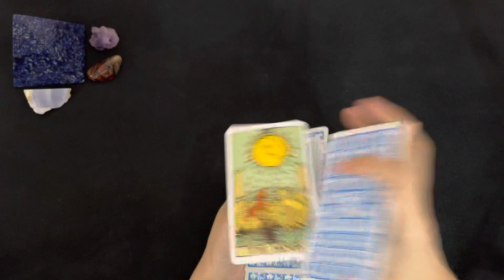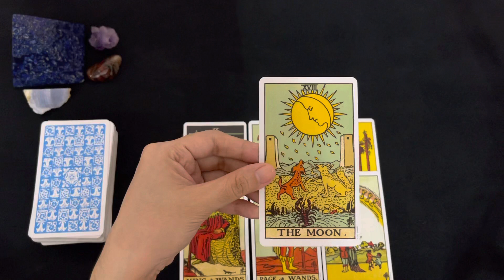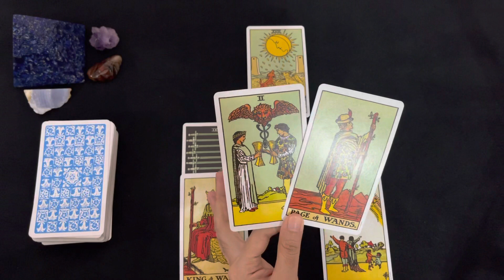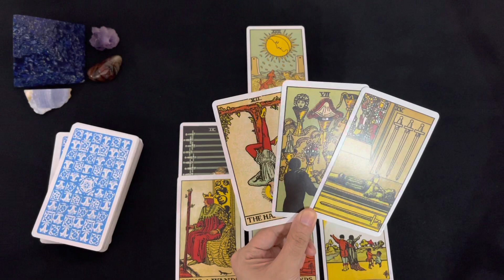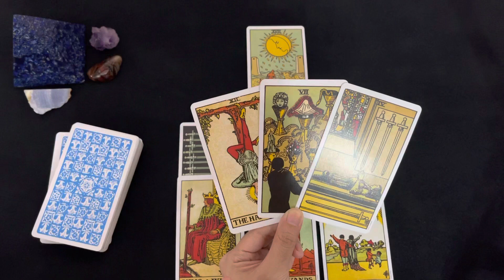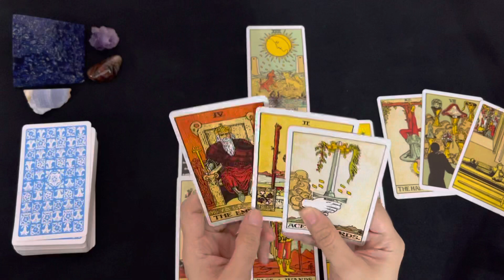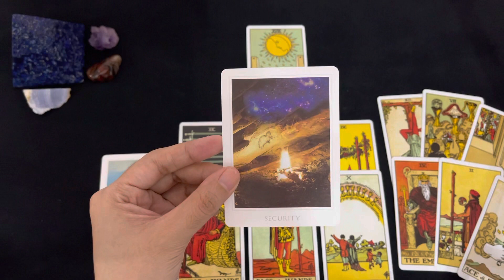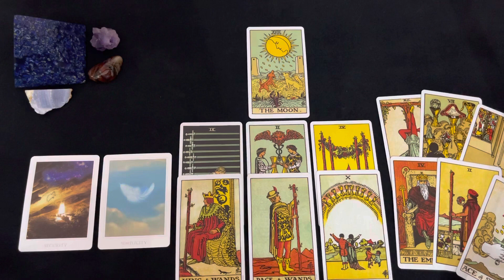SCORPIO TAROT | WHY LATELY YOUR NIGHTS HAVE BEEN SLEEPLESS ❤️ | NOVEMBER 2021 LOVE